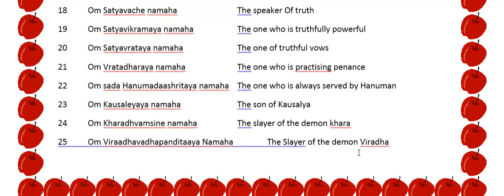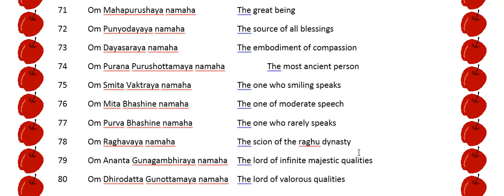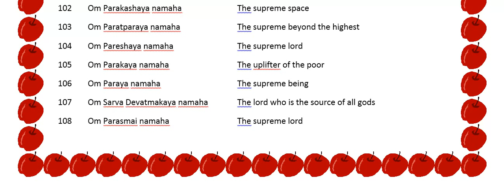108 Names of Lord Rama | God Names For Hindu Children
108 Names of Lord Rama | God  Names For Hindu Children